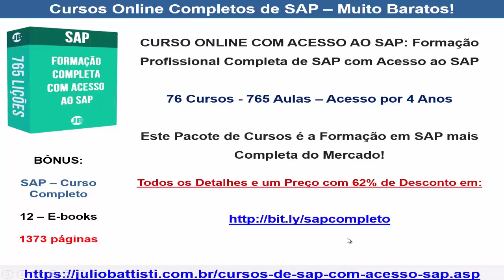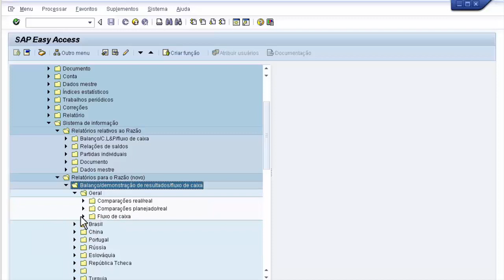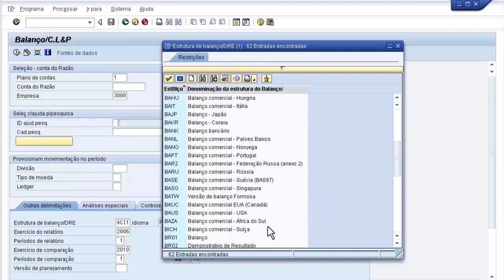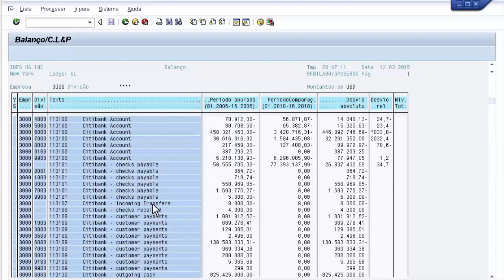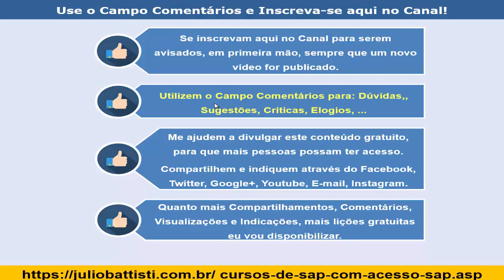SAP CO - Curso de SAP Contabilidade SAP FI CO - Aula 8 - SAP FI CO Balanço - Vídeo 107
Esta uma série de Vídeo Aulas de Demonstração da nossa Formação Completa em SAP.

Nestas aulas de demonstração você poderá conhecer um pouco sobre as centenas, milhares de transações disponíveis no ERP SAP.

Estes vídeos são vídeos de demonstração de FORMAÇÃO COMPLETA EM SAP, de autoria do colega Alex Pimentel.

👉 [CURSO ONLINE]: 👉 SAP - Curso Online Completo e com Acesso ao SAP Para Praticar: Formação Profissional Completa de SAP e com Acesso ao SAP - 76 Cursos - 765 Aulas 👇👇👇

LISTA DOS PACOTES DA FORMAÇÃO COMPLETA:

1 - Módulos Básicos e Funcionais - 6 Módulos - 154 Lições

2 - Formação Completa em SAP Basis  - 8 Módulos - 56 Lições

3 - Formação Completa em SAP ABAP - Programação - 7 Módulos - 77 Lições

4 - Formação Completa em SAP FI - Finanças - 12 Módulos - 166 Vídeo Aulas

5 - Formação Completa em SAP MM PP - 8 Módulos - 62 Lições

6 - Formação Completa em SAP HCM - 5 Módulos - 78 Lições

7 - Formação Completa em SAP BI - Business One - 11 Módulos - 297 Lições

Cursos Online de SAP Baratos e Práticos, com Acesso ao SAP e com Certificado:

No endereço a seguir você encontra cursos online de SAP completos, com acesso ao SAP para praticar e muito baratos:

Desejo a todos um excelente estudo e, em breve, novas vídeo aulas desta série de Vídeo Aulas grátis sobre SAP.

Os usuários também pesquisam por:

curso sap
curso de SAP
erp sap
software sap
sap ecc
sap fiori
curso sap fiori
curso sap gratis
o que é sap
curso sap online
Acesso SAP
curso sap logistica
Curso SAP Gratis
Curso SAP Gratuito 2019
sap versões
Apps SAP Fiori
O Que é SAP Fiori
Fiori
sap SD
sap SD Processos
sap Processos